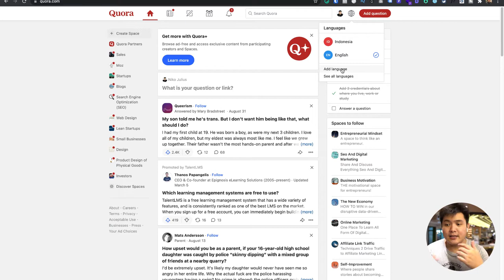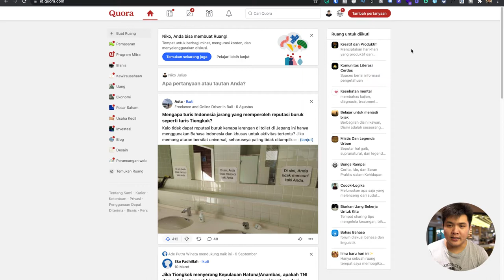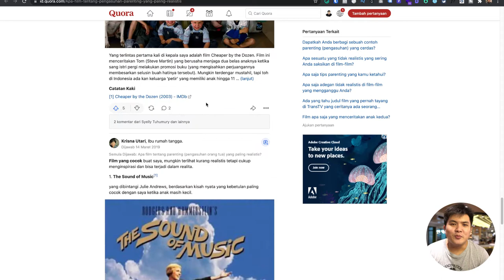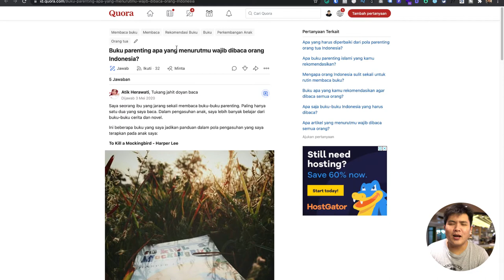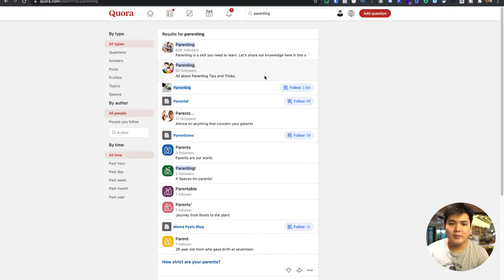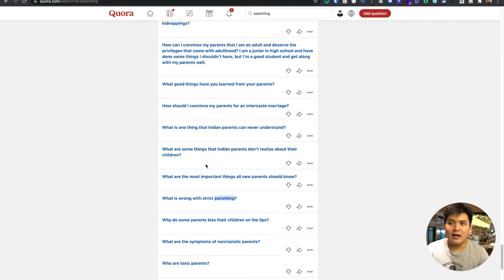Ini Cara Dapatin Ide Konten Instagram Tanpa Batas!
Masalah paling besar dari membangun Instagram sering kali adalah cara dapatin Ide Konten Instagram, nah sekarang saya akan berbagi pada kamu tentang sumber Ide Konten yang sangat powerful banget untuk kamu coba.

dan dapatkan